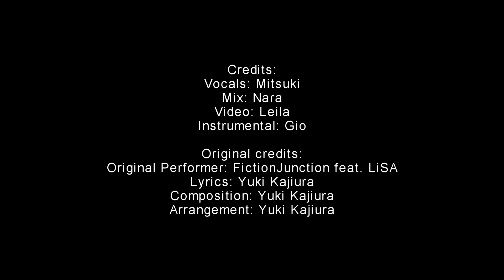Demon Slayer - from the edge 【COVER】| 鬼滅の刃 - from the edge 【歌ってみた】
Credits:
Vocals: Mitsuki

Original Performer: FictionJunction feat. LiSA
Lyrics: Yuki Kajiura
Composition: Yuki Kajiura
Arrangement: Yuki Kajiura

Comment: I have been dying to cover something from Demon Slayer and finally it is here! Tbh from the beginning on I really liked this ending +_+